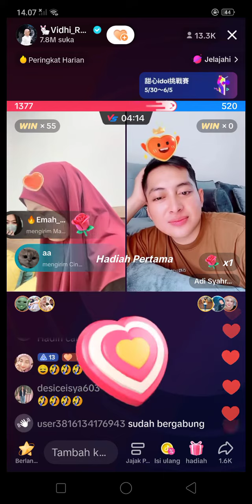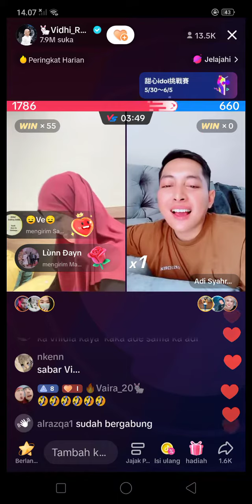VIDHIA & MAS ADI BALAS KOMENTAR AXIT YANG SELALU MENYALAHKAN VIDAT AUTO DI BONGKAR RAHASIA WAKTU FYS